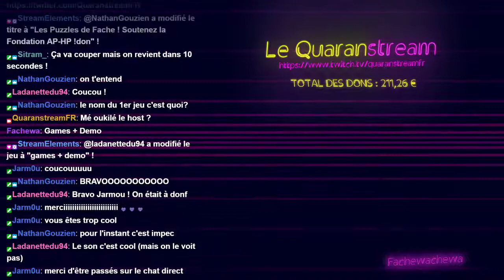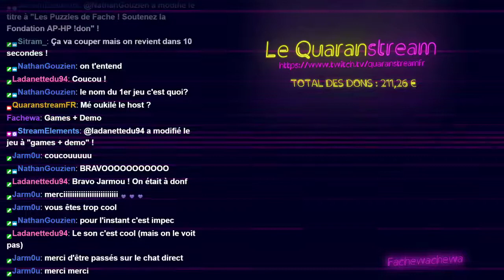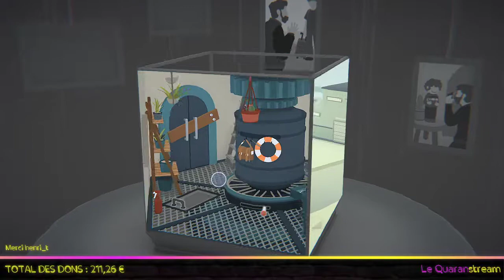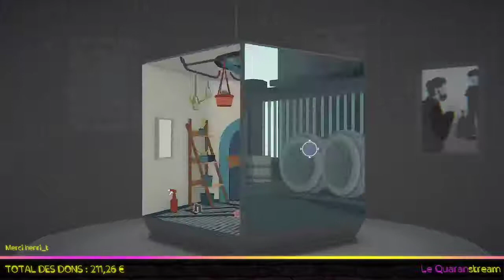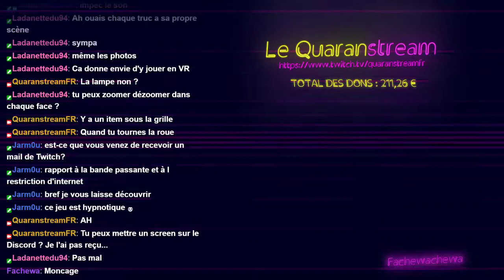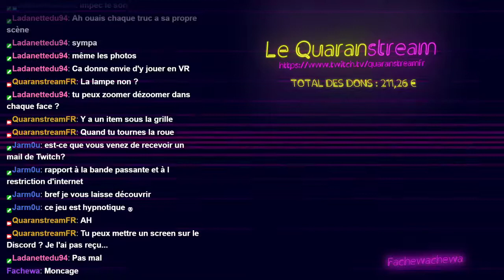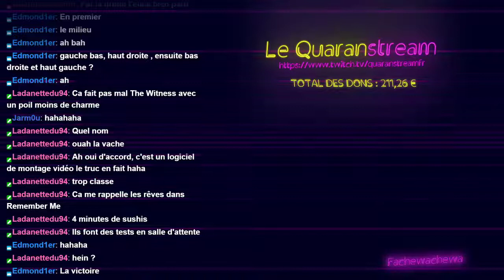Fachewachewa - Les Puzzles de Fache (Moncage / Filament / Neon Noodles)